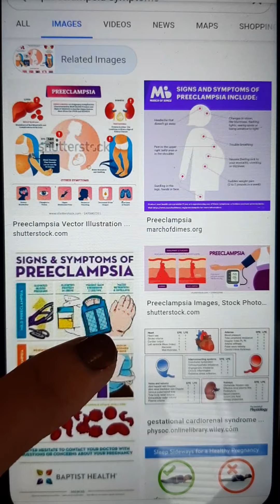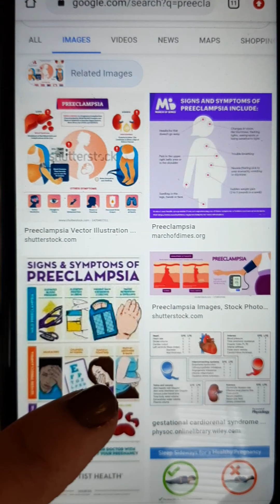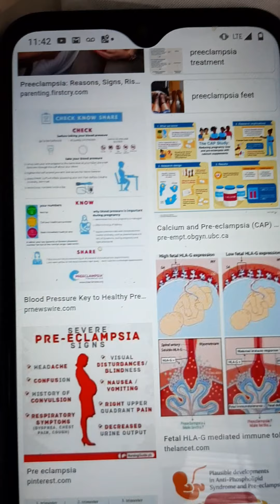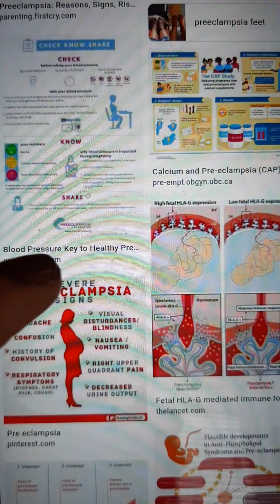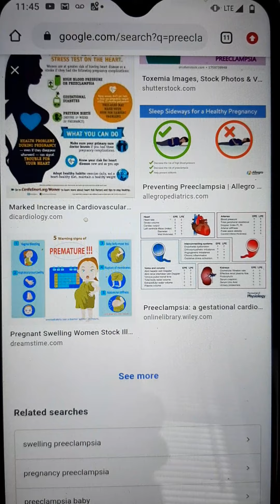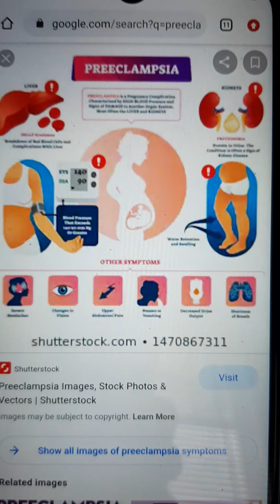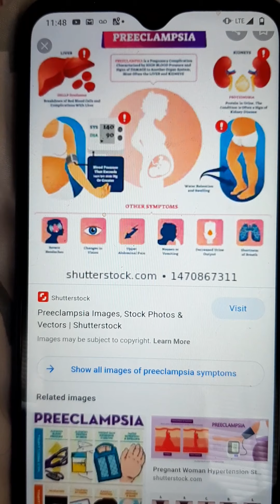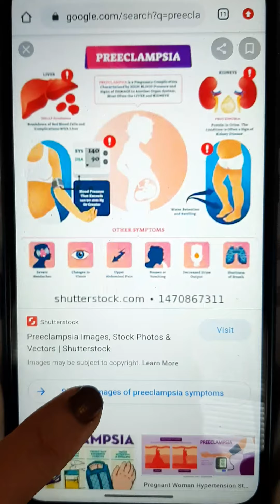Preeclampsia: understand your signs and symptoms.